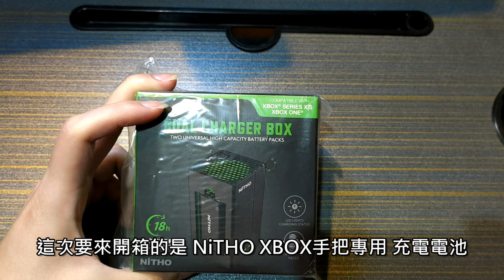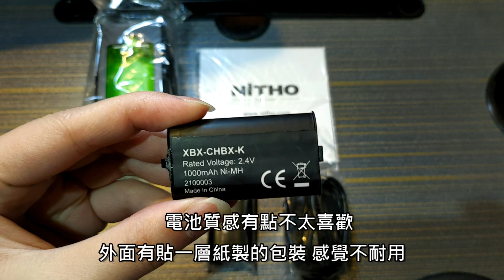《NiTHO》耐托 外觀像小台的Xbox Series X的雙充電池座 XBOX無線手把專用的充電電池開箱【愛喝咖啡】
喜歡的話可以幫我影片按個讚哦~謝謝各位
我的twitch頻道 每天晚上8點直播(有空就開直播)
› 加入 愛喝咖啡Discord群組(愛喝咖啡後援會)↓網址↓
› 愛喝咖啡 FB粉絲頁↓(愛喝咖啡x遊戲玩家)